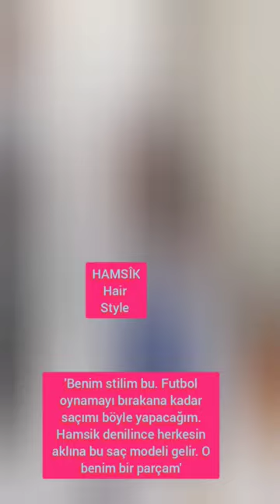HAMSİK Saç Şekli...Marek Hamsik Hair Style...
Trabzonsporlu Marek Hamsik saç bakımına çok önem veriyor ve açıklıyor ; "Bu benim stilim. Futbol oynamayı bırakana kadar saçımı böyle yapacağım. Hamsik denilince herkesin aklına bu saç modeli gelir. O benim bir parçam." Hamsik, saçıyla ilgili "Gerçekten böyle nmi uyanıyorsun sorusununa ise, "Evet jel bile kullanmıyorum"